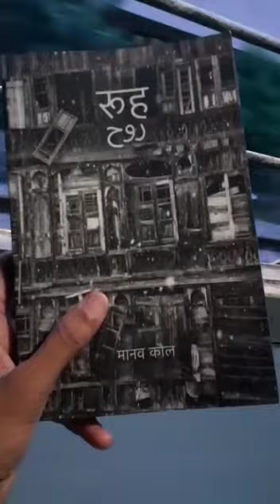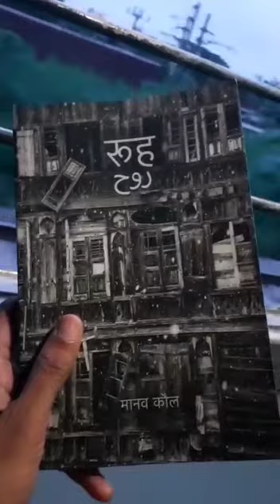Rooh or Kashmir | Book | Travel